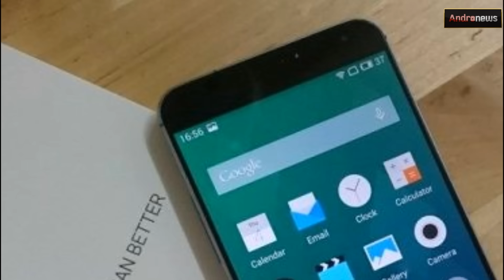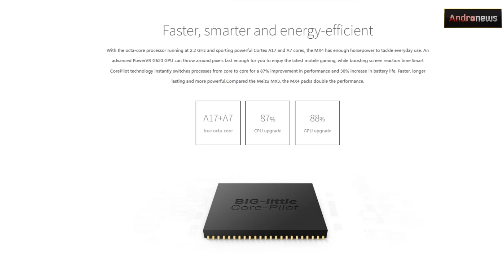Распродажа Meizu MX4 на Aliexpress в магазине Hope по цене 199.99$ на Andro-news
Приветствую всех!
Сегодня я вам расскажу где можно купить Meizu MX4 на Alexpress по распродаже за 199.99$.

Акция будет длить до 16.08.
Успейте не упустить шаровое предложение!

Страница распродажи в магазине Hope

О подробностях, касающихся новинки, вы увидите в новости, которая появится на нашем сайте в ближайшее время.